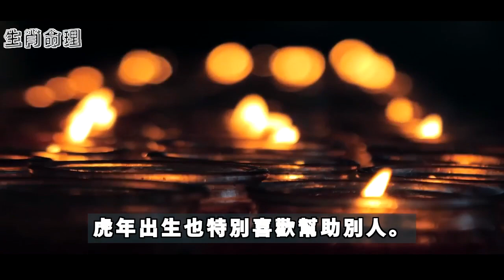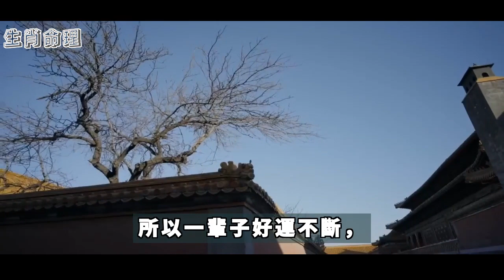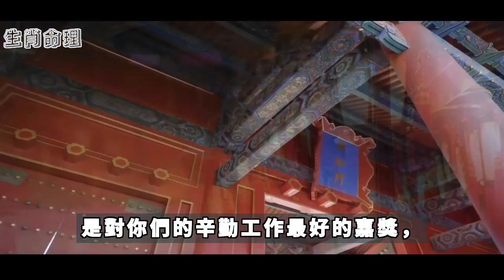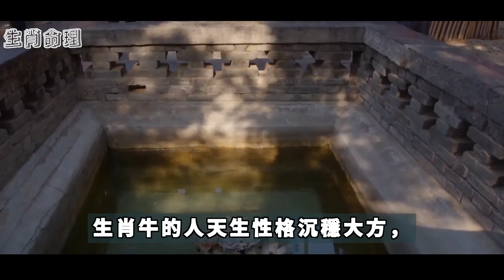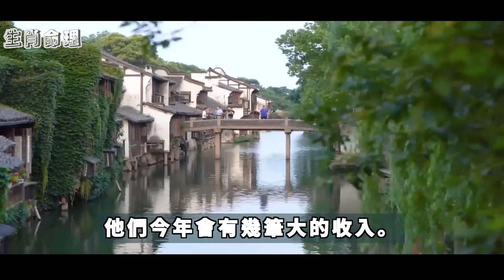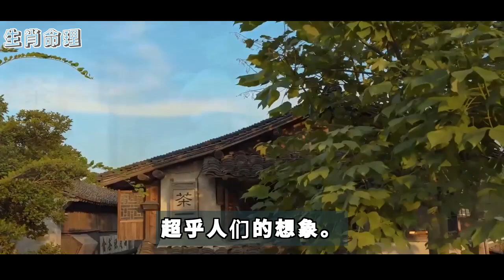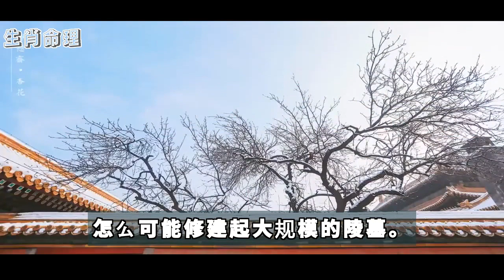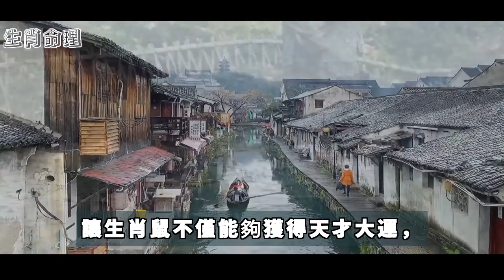4月12生肖，運勢暴漲，財神回家，財運翻倍，非常勤奮好動，所以運勢一生一世，一帆風順，萬事如意。 將被發行。